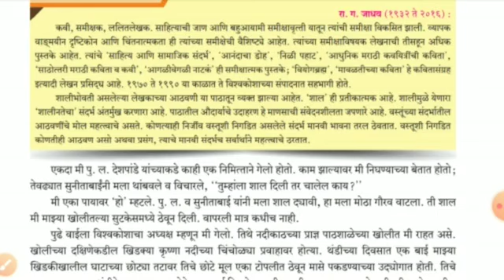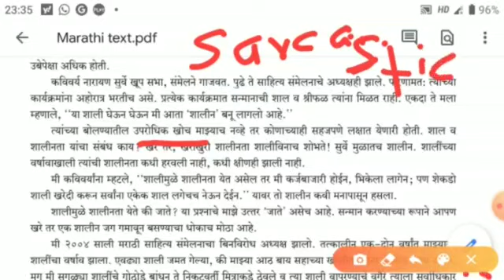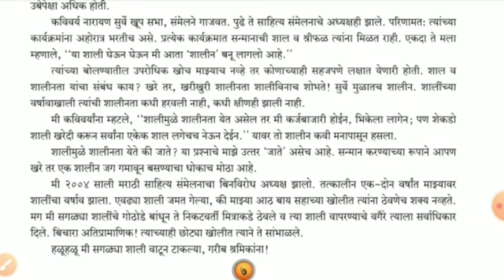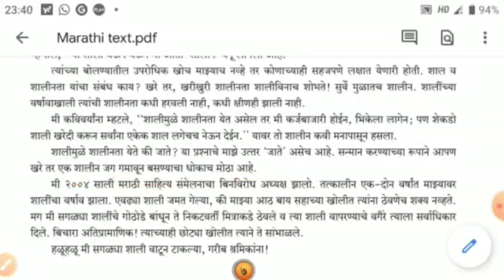SHALL | SSC | STD 10th | MAHARASHTRA BOARD | LESSON NO. 3 | PART 1